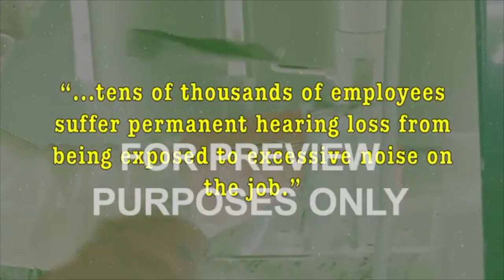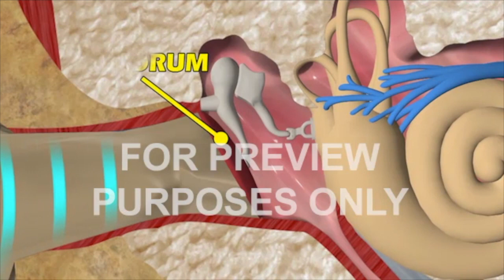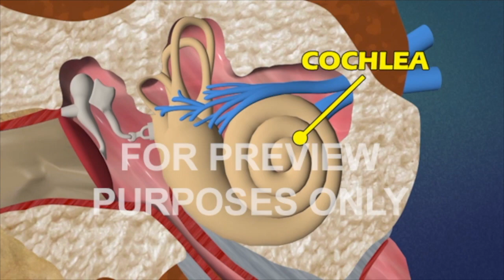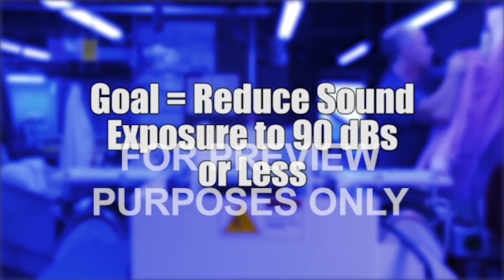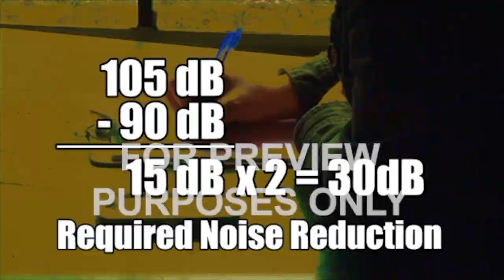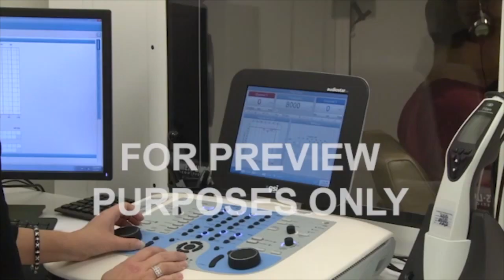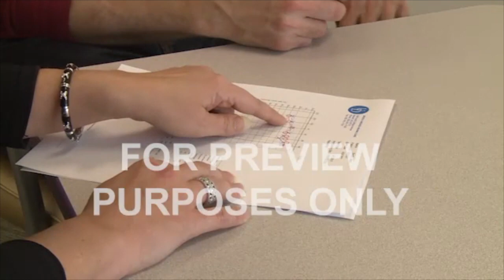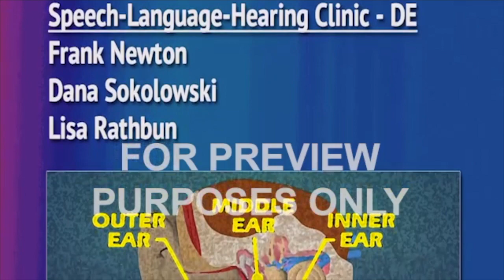Hearing Conservation and Safety Training Video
This training video will help keep your employees safe as well as meet the OSHA training standard.

 To safeguard all workers from these hazards, OSHA has established two important benchmarks.
— First, if the noise in a workplace reaches an average of 85 decibels over an 8-hour period, an employer must implement a "hearing conservation program".
— Second, the program must ensure that employees are not exposed to average noise levels greater than 90 decibels over the course of a shift.
 The employer is also required to provide employees with: — Appropriate hearing protection.
— Hearing safety training.
— Free medical tests to monitor their hearing.
3
 To keep noise levels at or below the 90 dB limit, companies use a "system of controls".
 Some of these are physical safety measures such as:
— Installing quieter equipment.
— Isolating sources of noise from surrounding
work areas.
— Putting up sound-absorbing barriers.
 Administratively, work shifts can be adjusted to limit the amount of time employees spend in high-noise areas.
 When measures like these cannot reduce workplace noise to a safe level, workers will need to wear hearing protection.
 Several types of hearing protection are available.
— Each has its own advantages, disadvantages
and requirements for proper use and care.
— They are all marked with a "Noise Reduction
Rating" (NRR) that indicates how much noise reduction they can provide.
 To determine how much noise reduction is required in a workspace, subtract OSHA's 90-decibel safety limit figure from the area's measured noise level.
— For example, for a workplace that averages 105 decibels of noise over an 8 hour period, subtracting 90 dB leaves 15 decibels.
 If hearing protection is uncomfortable or gets in your way, you might be tempted to take it off.
— You should never remove your protection in a noise-hazard area.
— Hearing protection has to fit right and it can't interfere with the work that you do.
 Several types of ear protection are available, including: — Ear muffs.
— Ear plugs. — Canal caps.
 "Ear muffs" generally consist of two cushioned "cups" filled with sound-dampening material, mounted on a "headband".
 "Cap mounted" ear muffs attach to safety helmets. — They're used in places where conditions are
such that both the head and the ears need to be protected.
 For best protection, the cups must make a secure seal against your head
— Glasses, facial hair or other PPE such as a respirator can sometimes interfere with a good fit.
 Muffs are popular because:
— They're easy to use and can be worn with ear
plugs if additional protection is needed.
— They aren't easy to lose or misplace.
— They don’t tend to irritate the ear or cause
infections.
 While ear muffs cover the outside of the ear to prevent hazardous noise from getting inside, "ear plugs" and "canal caps" block sound from inside the ear canal itself.
 Ear plugs are an especially convenient type of ear protection.
— They're small and lightweight.
— They are more comfortable to wear in hot
working conditions than ear muffs.
— They don't interfere with other protective
equipment such as respirators.
— They are inexpensive (especially the
disposable type).
 But ear plugs also have disadvantages:
— They can easily be lost.
— They provide less protection against
high noise levels than ear muffs.
— Putting them in and getting them out
can sometimes be difficult.
— Some people find that they irritate their
ear canals.
 Another important element in an employer's hearing conservation program is conducting regular hearing tests for employees who work in high noise areas.
— These tests are conducted by healthcare professionals and provided to employees at no cost.
 The tests determine how loud sounds have to be for a person to hear them at various frequencies.
— The results are plotted on an "audiogram", providing a visual representation of the employee's hearing.
7
 The first test establishes a baseline of how well an employee can hear, before they start work in a high noise environment.
— As further tests are conducted, usually on a yearly basis, those results will be compared to the baseline, to determine if any changes have occurred in the employee's hearing.
 If the testing shows a 10 dB reduction in an employee's ability to hear sounds at frequencies of 2000, 3000 or 4000 hertz, the employer is required to notify the employee.
— This type of change is called a "Standard Threshold Shift", or STS.
— If one is detected, further testing may be necessary.
 If the hearing loss is determined to be permanent and related to exposure to workplace noise, the employer will take whatever steps are necessary to prevent the employee's condition from getting worse.
 Having these hearing tests regularly can help to catch hearing problems early... so they can be dealt with more effectively.
— So make sure you don't "skip" yours if you're scheduled for one.